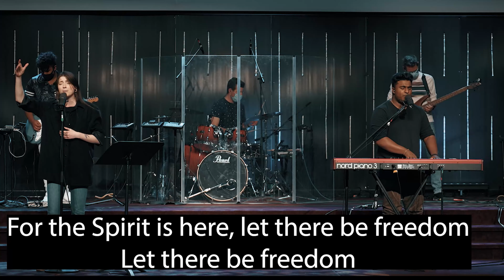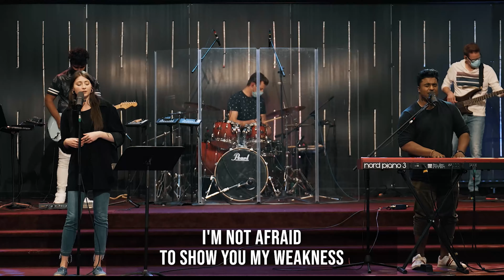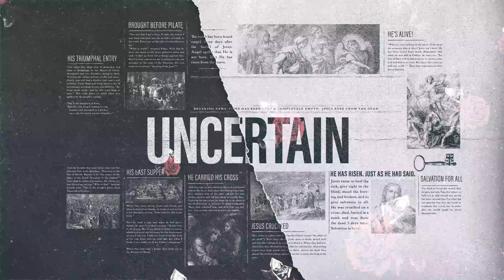uncertain Part 7 | Journey church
JOURNEY CHURCH
Experiencing God, Embracing People